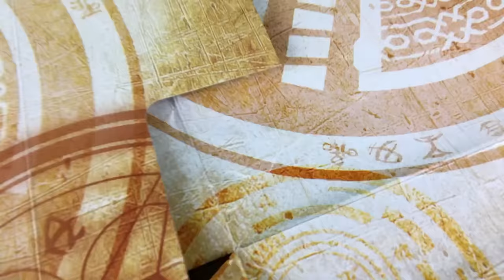Optimus VS Prime VS Optimus Primal!! Feat. EpicVoiceGuy | Transformers Toy Battle Stop Motion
I finally did a “battle of the Primes”! An old project of mine that never saw the light of day. The all-versions-of-a-character brawl proved very successful with Bionicle so I gave it a try with Transformers as I had finished my version of the story of The Last Knight and I wanted to finally use the perfect versions of toys I dreamt of having since I was a kid. I am cooking a lot more things... One of them is a sequel.